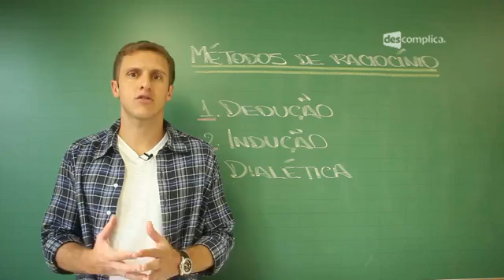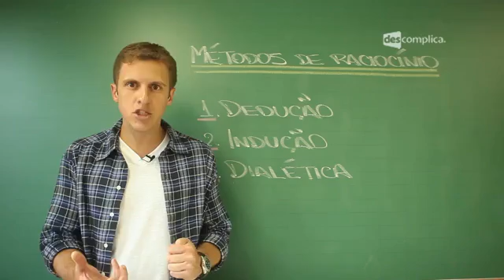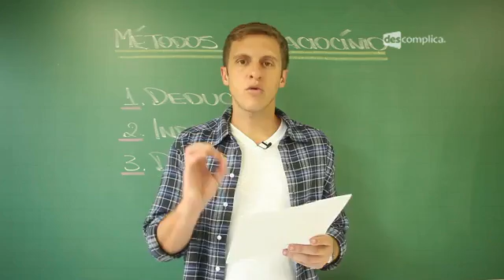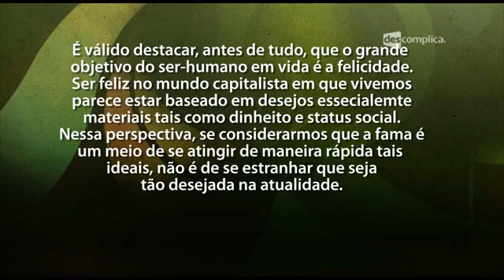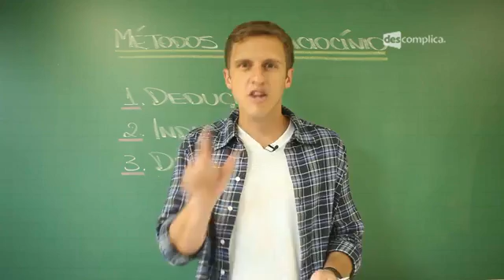Método Dedutivo - Resumo para o ENEM: Redação | Descomplica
Olá, EstudanteDescomplica!
Essa aula faz parte do módulo "Resumo para o ENEM: Métodos de Raciocínio". Nesse módulo, o professor Rafael Cunha fala do Método Indutivo, Dialética, Estruturas do Raciocínio Lógico, Silogismos Categórico e Hipotético, Síntese Conciliadora e Sínteses Reafirmadoras, além de Falhas de Raciocínio. Para ver o próximo vídeo sobre o Método Dedutivo, vá Estude com a gente e fique afiado para o Enem :D

00:00:00 Redação Resumo para o ENEM: Métodos de Raciocínio -- Método Dedutivo -- Parte 1 Professor: Rafael Cunha.
00:00:15 No quadro: Métodos de Raciocínio: 1) Dedução 2) Indução 3) Dialética.
00:01:20 Na tela: A dedução parte de um elemento geral (premissa) e chega a um objeto mais específico (conclusão).
00:01:48 Na tela: Exemplo de um método dedutivo.
00:02:39 Na tela: Exemplo de um fragmento de redação contendo o uso do método dedutivo.
00:03:18 Na tela: A vantagem do método dedutivo vem da forma como o texto é construído, que ajuda a validar a conclusão do aluno.